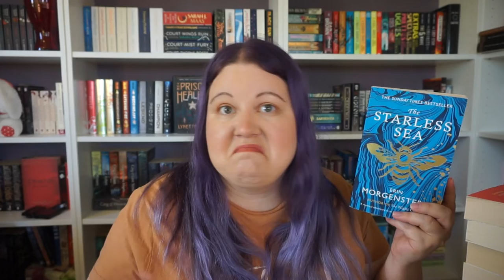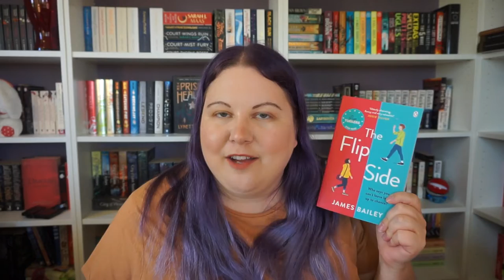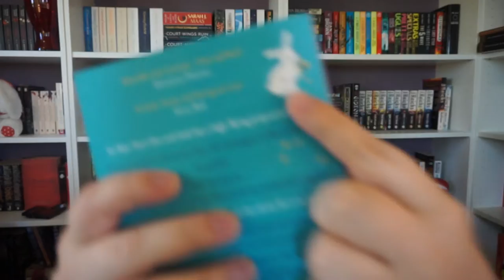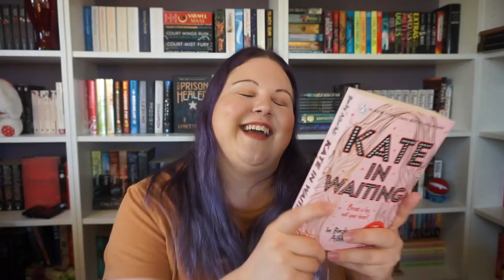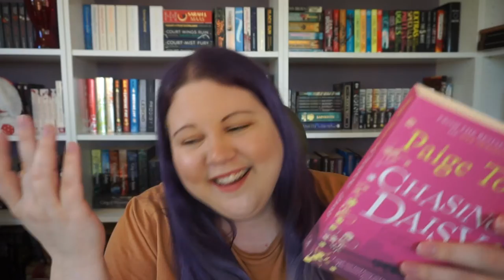This Summer's Heatwave Really Messed With My Brain | September Wrap Up 2022